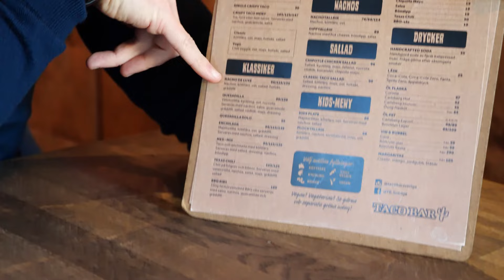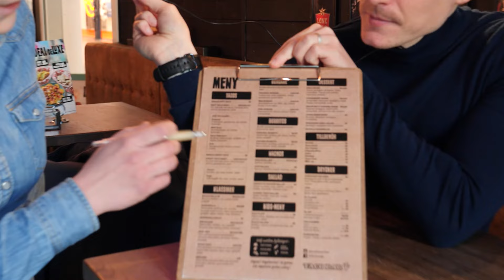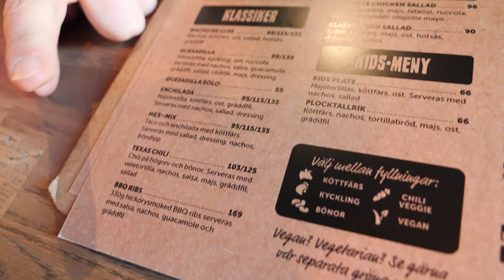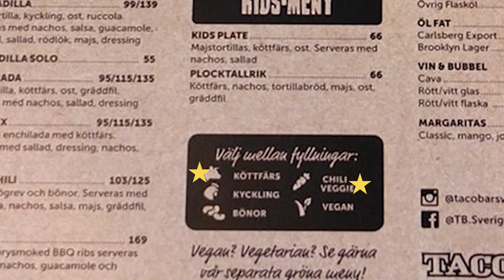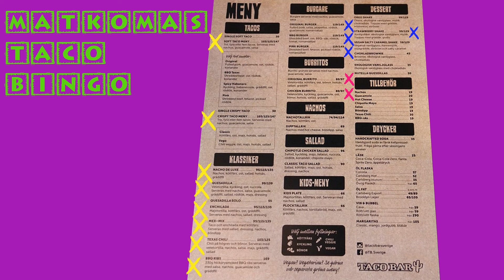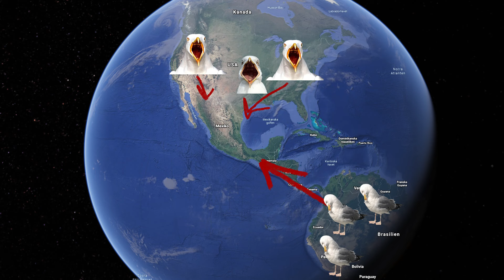Kan vi äta upp ALLT på taco bars meny?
Succen - kan vi äta upp allt på menyn - är tillbaka och idag är det tacos som gäller. Eller inte bara tacos utan andra saker som burritos och grejer. Kan vi klämma alla produkter på taco bars meny tro? Tack till Taco bar Mölndal för location.

Förslag: Kommentera på videon